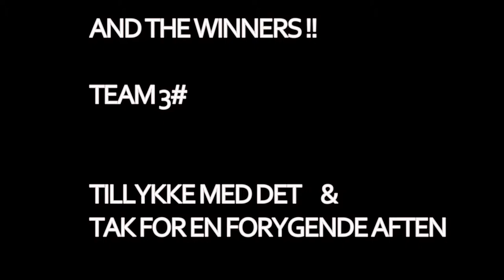Teambuilding - JMVergos selskabsleg "Ringridning"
JMVergos selskabsleg - Ringridning med mennesker
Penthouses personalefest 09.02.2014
JMVergo takker for et rigtig hyggeligt arrangement!